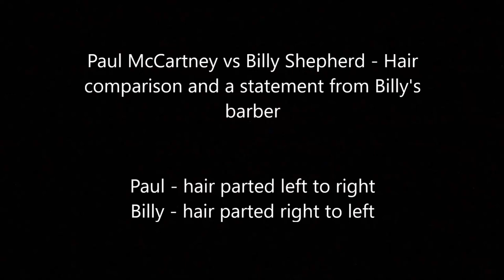Paul McCartney vs Billy Shears - Hair comparison, a statement of Billy's barber and The Who's clue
Paul McCartney - hair parted left to right, Billy Shears - hair parted right to left.